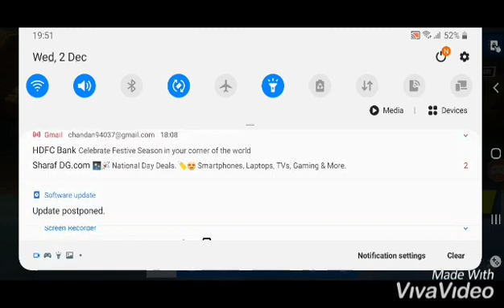new fortnite trailer zero point update